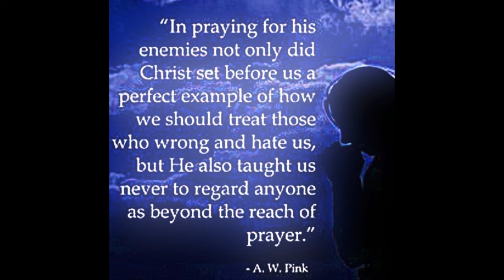A Commentary on Hebrews 2:1-3, by A.W. Pink.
A Commentary on Hebrews 2:1-3, by A.W. Pink. The following contains an excerpt from his work.

Therefore we ought to give the more earnest heed to the things which we have heard, lest at any time we should let them slip. For if the word spoken by angels was stedfast, and every transgression and disobedience received a just recompence of reward; How shall we escape, if we neglect so great salvation; which at the first began to be spoken by the Lord, and was confirmed unto us by them that heard him;
~Hebrews 2:1-3

And ye have forgotten the exhortation which speaketh unto you as unto children, My son, despise not thou the chastening of the Lord, nor faint when thou art rebuked of him:
~ Hebrews 12:5

Who have received the law by the disposition of angels, and have not kept it.
~ Acts 7:53

I will therefore put you in remembrance, though ye once knew this, how that the Lord, having saved the people out of the land of Egypt, afterward destroyed them that believed not.
~ Jude 1:5

Let us labour therefore to enter into that rest, lest any man fall after the same example of unbelief.
~ Hebrews 4:11

Wherefore he is able also to save them to the uttermost that come unto God by him, seeing he ever liveth to make intercession for them. For such an high priest became us, who is holy, harmless, undefiled, separate from sinners, and made higher than the heavens;
~ Hebrews 7:25-26

"Therefore, we ought to give the more earnest heed to the things which we have heard, lest at any time we should let them slip" (verse 1). In this verse, and in those which immediately follow, the apostle specifies a duty to be performed in regard of that most excellent Teacher which God sent to reveal His Gospel unto them. This duty is to give more than ordinary heed unto that Gospel. Such is the force of the opening, "Therefore," which signifies, for this cause: because God has vouchsafed so excellent a Teacher, He must be the more carefully attended unto. The "therefore" looks back to all the varied glories which set forth Christ’s excellency named in the previous chapter. Because He is God’s "Son," therefore give heed. Because He is "the Heir of all things," therefore give heed. Because He "made the worlds," therefore give heed; and so on. These are so many grounds on which our present exhortation is based.

"Therefore is equivalent to, ‘Since Jesus Christ is as much better than the angels, as He hath received by inheritance a more excellent name than they since He is both essentially and officially inconceivably superior to these heavenly messengers, His message has paramount claims on our attention, belief, and obedience’," (Dr. J. Brown).

The eminency of an author’s dignity and authority, and the excellency of his knowledge and wisdom, do much commend that which is spoken or written by him. If a king, prudent and learned, takes upon himself to instruct others, due attention and diligent heed should be given thereunto. "The Queen of the South came from the uttermost parts of the earth to hear the wisdom of Solomon" (Matthew 12:42 ), and counted those of his servants who stood continually before him and heard his wisdom, to be happy (1 Kings 10:8 ). But a greater than Solomon is here referred to by the apostle: therefore, we ought "to give the more earnest heed." It was usual with the prophets to preface their utterances with a "Thus saith the Lord," and thereby arrest the attention and awe the hearts of their hearers. Here the apostle refers to the person of the Lord Himself as the argument for hearing what He said.

"Therefore we ought." "It is striking to see how the apostle takes the place of such as simply had the message, like other Jews, from those who personally heard Him; so completely was he writing, not as the apostle magnifying his office, but as one of Israel, who were addressed by those who companied with Messiah on earth. It was confirmed ‘unto us,’ says he, again putting himself along with his nation, instead of conveying his heavenly revelations as one taken out from the people and the Gentiles to which he was sent. He looks at what was their proper testimony, not at that to which he had been separated extraordinarily. He is dealing with them as much as possible on their own ground, though, of course, without compromise of his own" (William Kelly).

"We ought to give the more earnest heed."

takeupcross